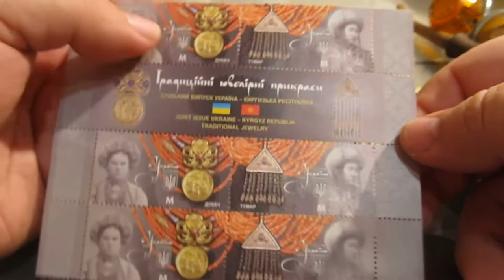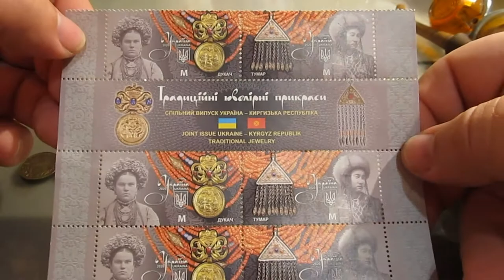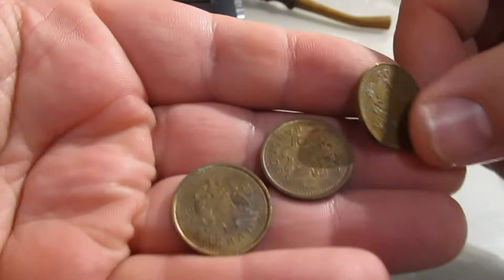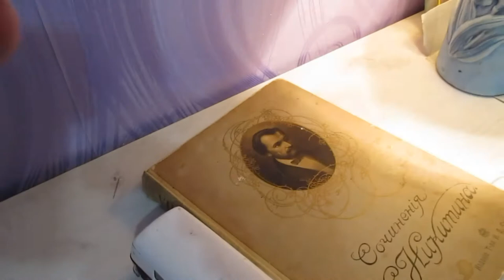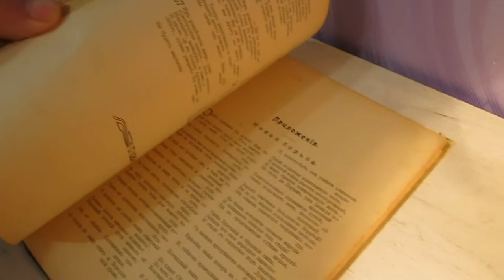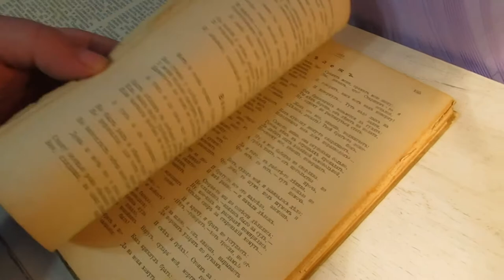Огляд продаж за тиждень №1